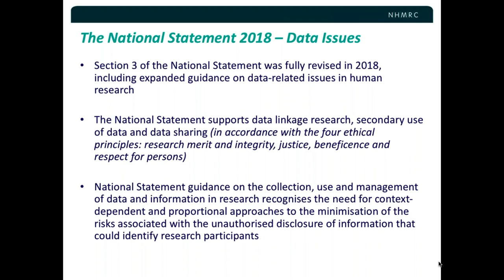Summary- Data management in the NHMRC's revised Nat.Statement on Ethical Conduct in Human Research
Summary of the Webinar: Data management in the NHMRC's revised National Statement on Ethical Conduct in Human Research

The National Statement on Ethical Conduct in Human Research (2007) has recently been updated, most significantly with a fully revised section 3. Section 3 now has several recommendations around management of data throughout the research lifecycle. NHMRC Expert Advisor Jeremy Kenner and ARDC Research Data Specialist Kate LeMay will discuss these new requirements.
The National Statement is intended for use by:
-- any researcher conducting research with human participants;
-- any member of an ethical review body reviewing that research;
-- those involved in research governance; and
-- potential research participants.
The National Statement is developed jointly by the National Health and Medical Research Council, the Australian Research Council and Universities Australia.

Jeremy Kenner is the Expert Advisor for Ethics to the NHMRC’s Evidence, Advice and Governance Branch. At NHMRC, he is responsible for and contributes to a broad range of programs and projects related to health and research ethics, clinical trials and governance of research and provides advice internally and externally on these matters.

This webinar would be of interest to:
-- Members of Human Research Ethics Committees
-- Research office staff
-- Health and Medical librarians and data/repository managers
-- Editors of medical and health journals
-- Researchers in: Medical Research Institutes; Universities; and Clinician researchers at hospitals
-- PhD students

National Statement on Ethical Conduct in Human Research